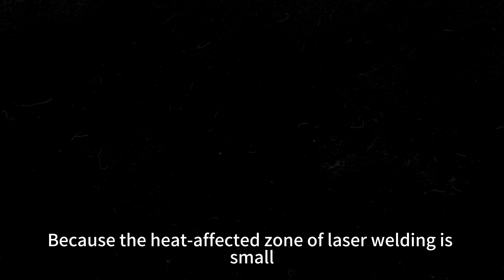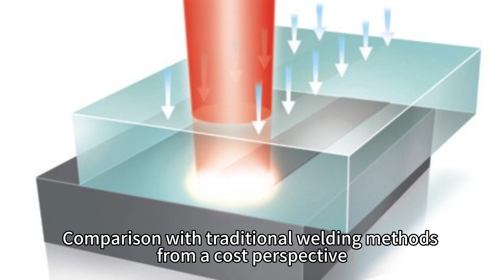What cost advantages can a handheld laser welder bring compared to traditional welding?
Normaltan China（N.C.）is a company specializing in laser equipment.
With strong technical force, production equipment, and strict testing process, Laser cutting machine(pipe/plate), handheld laser cleaning machine,laser rust removal machine, laser cleaning machine and laser marking machine are our business strengths.